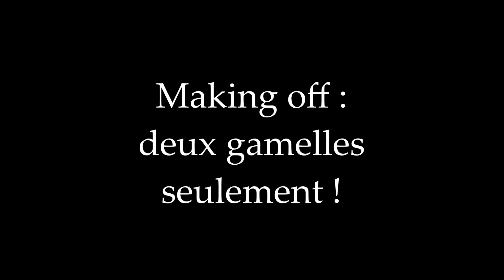Mirecourt Novembre 2017 27ème Sortie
Vidéo pas terrible de mon "training" sur le retournement à Mirecourt, ville célèbre pour sa Lutherie, mais moins pour son skate parc qui n'est quand-même pas si mal : un U pas trop haut pour ne pas avoir trop peur.